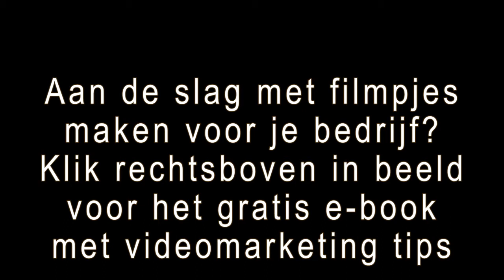Goed Filmpje Maken: Kwaliteitseisen YouTube Video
BESCHRIJVING VAN DE VIDEO:
Je video in YouTube moet aan bepaalde kwaliteitseisen voldoen. Zijn dat dan van die hoge eisen? Niet iedereen heeft een professionele camera thuis. Nee, maar iedereen heeft eigenlijk wel een smartphone en met je smartphone is mijn advies om altijd gewoon met je smartphone te beginnen. Die heeft iedereen en daarmee kun je op dit moment. Als je op dit moment een smartphone koopt of je hebt een smartphone van één jaar oud: die zijn gewoon tip, top, perfect. Om mee te beginnen. Kijk als je meer wil met geluid en misschien betere beelden. Dat kan altijd nog. Als je namelijk met je smartphone begint, dan kun je ook proeven: is het iets voor mij. Het moet ook liggen bij je. Het moet geen verplichting zijn. Je moet het ook leuk vinden om te doen. Absoluut, maar je wilt ook meer bedrijven bereiken denk ik dan. Je wil ook wat bereiken, maar als je het niet leuk vind om voor de camera te presenteren, dan kom je ook niet over. Dat pakt het ook niet. Je moet het ook wel leuk vinden. Ik moet wel zeggen, ervaringsgewijs blijkt dat veel, want ik geen ook workshops voor ondernemers, dat ondernemers aanhikken tegen het maken van video's, maar als ze eenmaal begonnen zijn, dan hebben de meeste veel plezier er in. Ik ben ook zo begonnen inderdaad. Mijn eerste video's heb ik ondertussen verwijderd. Die zien er niet uit. Ik wil niet zeggen dat de video's nu goed zijn, maar ze zijn wel beter als een paar jaar terug. Er staat nog wel video's die vijf jaar oud zijn of video's van twee jaar oud. Daar zie je wel echt een verschil in. Je moet je ontwikkelen. Dat is het hé. Het is een kwestie van meters maken. Ervaring op doen. Dat geldt eigenlijk voor alles wat je leert. Je merkt het zelf: hoe meer je het doet, hoe beter je er in wordt. Je vindt het ook niet meer eng om voor dat ding te staan. Het wordt veel makkelijker. Op een gegeven moment vond ik het eng om, waar mensen stonden om dat op te nemen. Ik heb laatst jouw video gezien toen was je op vakantie neem ik aan. Ik weet het even niet meer goed. Je had het over het boek van AartJan van Erkel. Dat vond ik inspirerend. Die mensen kijken om en jij staat daar gewoon te filmen alsof je er platgezegd oneerbiedig schijt aan hebt. Aan die mensen. Dat vind ik wel heel knap inderdaad.

PRAKTISCHE WORKSHOP VIDEOMARKETING
Wil je als bedrijf of ondernemer echter aan de slag met video marketing? Filmpjes maken voor je bedrijf? Kom dan naar de cursus "praktische workshop video marketing". Zie

Gespecialiseerd in video marketing.

Telefoon: 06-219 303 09 [Theo de Kleijn]
Mail: info[at]theodekleijn.nl
Online videomarketing voor Nederland en België
Gevestigd in Dreumel. Onze klanten komen onder andere uit: Eindhoven, Utrecht, Oss, Den Bosch, Nijmegen, Arnhem, Venlo Amsterdam en Rotterdam